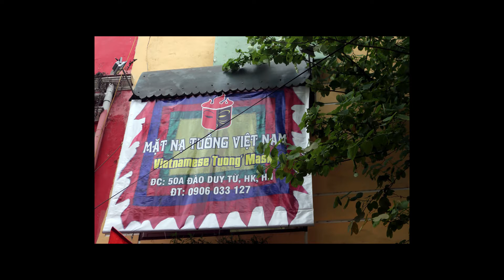Người lưu giữ vốn cổ của Tuồng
Nghệ sỹ Tuồng Nguyễn Kim Kê là thế hệ thứ 3 của nghề hát Tuồng cổ ở Hà Nội. Năm nay ông 72 tuổi và đã về hưu. Những năm gần đây ông muốn lưu giữ những hình mẫu về nghệ thuật hóa trang trong Tuồng cổ bằng cách vẽ lại trên mặt nạ giấy bồi. Những gương mặt tiêu biểu trong Tuồng cổ được ông vẽ lại để làm tư liệu và hình mẫu cho thế hệ sau biết, hiểu và duy trì. Bên cạnh đó, cũng có nhiều người yêu quý mặt nạ ông vẽ cũng mua về treo làm đồ trang trí .
Hàng ngày ông vẫn cần mẫn vẽ tại ngôi nhà nhỏ của mình ở 50 phố Đào Duy Từ-Hà Nội.
Tối thứ sáu hàng tuần ông còn giới thiệu các mặt nạ tuồng cổ và trình diễn tuồng cho nhân dân xem ở sân khấu góc phố Mã Mây-Lương Ngọc Quyến.
Ông là một nghệ sỹ đáng trân quý của phố cổ Hà Nội và nghệ thuật Tuồng Việt Nam